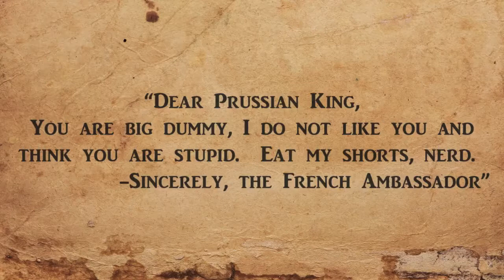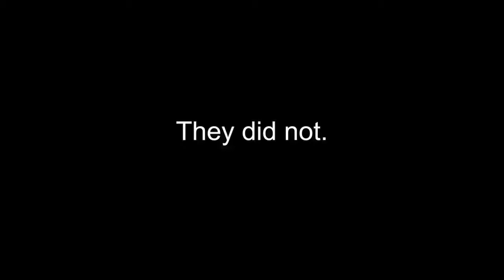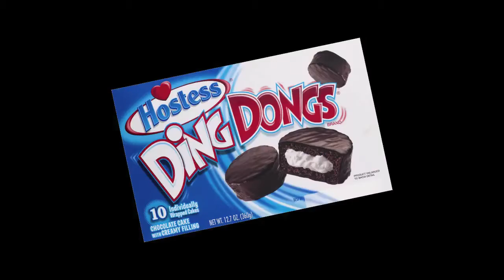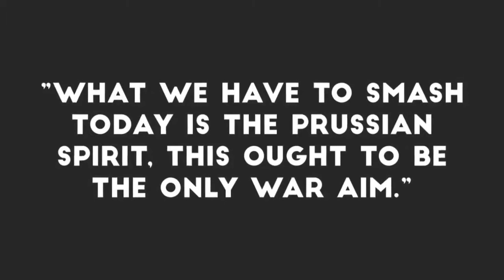The Fall of Prussia-Cullan, Rae, & M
This is a movie project for World History about the Fall of Prussia.
By: Cullan Makowsky, Rae Friedenson, & Meera Ravi

-M